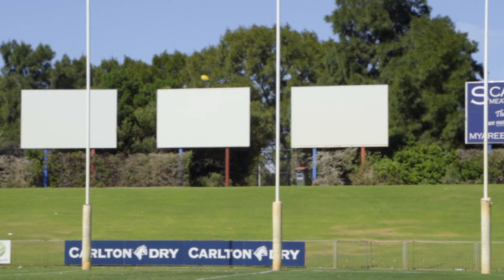'Road to the Draft' - S2 E6 - Lochy Paton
For the first time, we're at HBF Arena joined by a seriously talented member of the West Perth Falcons, Lochy Paton.

Ahead of round one of the WAFL season, we put Lochy to the sword with yet another intense game of PIG. Can Seb make it back to back, can Lochy be the first Falcons winner, can Hayden get his first W of 2021?